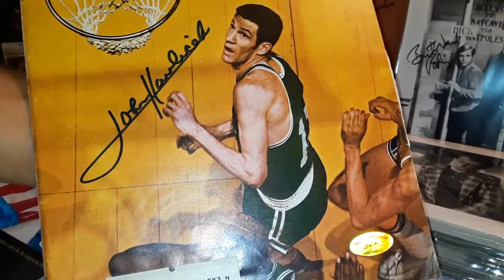John Havlicek #17 Autographed SI Magazine - (Boston, MA) - Hologram # (ERC100017) - (ERC)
John Havlicek #17 Autographed SI Magazine - (Boston, MA) -  Hologram # (ERC100017) - (ERC) -The Ed Richards Collection - John Havlicek Autographed Sports Illustrated - (Boston, MA) -  Hologram # (ERC100017) - (ERC) - Sports Illustrated Dated: May 12th 1969 - (ERC) -